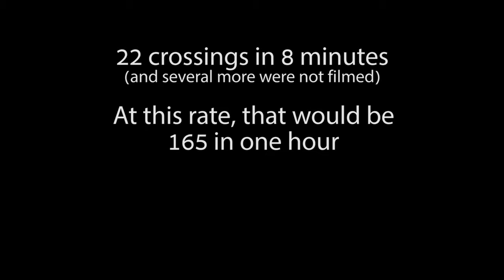Pedestrian Crossings on University Ave at Lester St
Waterloo, Ontario